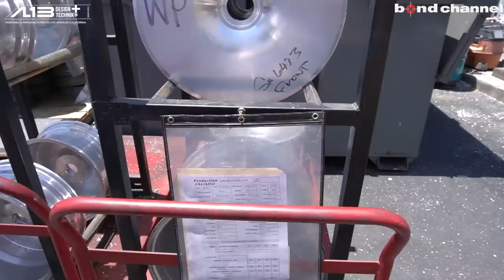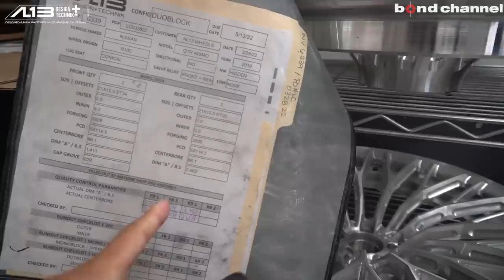一本50万円のホイールとは?? アルミの削り、塗装まで【アメリカ出張編】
AL13 wheels